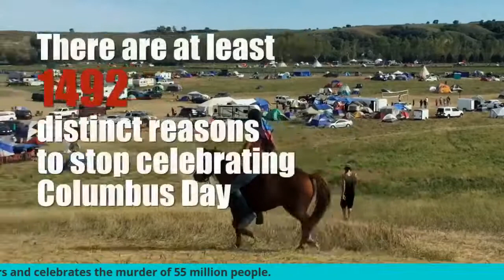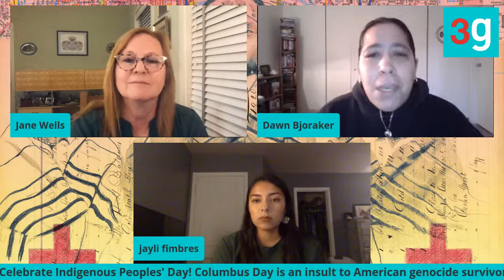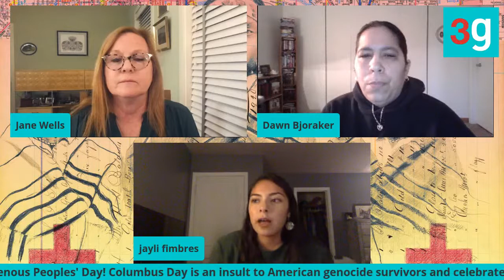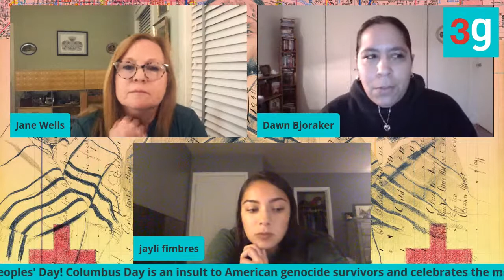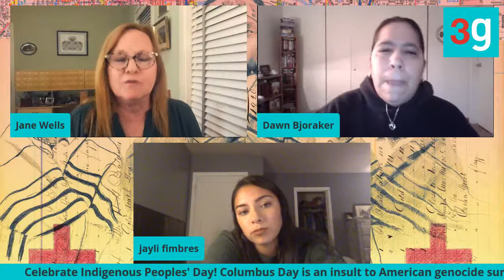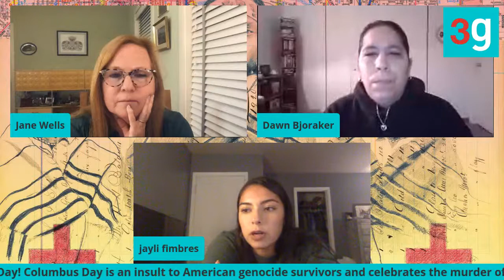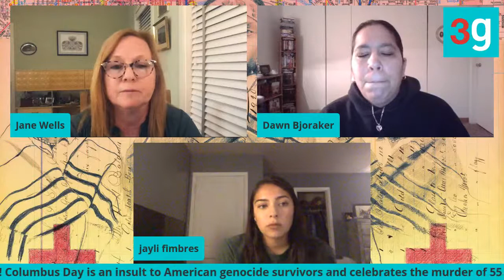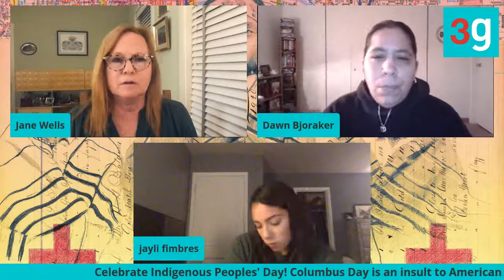We Are Not Your Mascot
There are 1492 reasons why we need to stop celebrating Christopher Columbus, start acknowledging the genocide and push for stronger Native American respect and recognition.